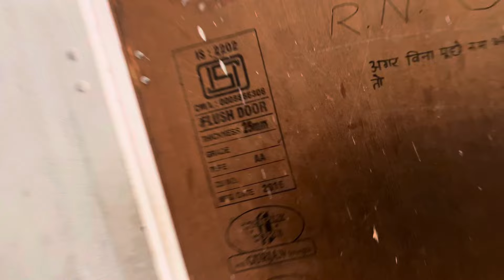Welcome to my new vlog | 15 दिन बाद नहाया | Commando Academy Kuchaman City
Welcome to new vlog | 15 दिन बाद नहाया | Commando Academy Kuchaman City

3 Month Batch (3 महीने का बैच)

Virat Choudhary